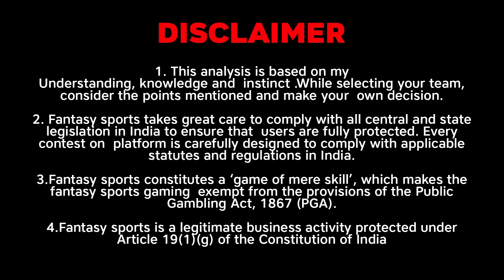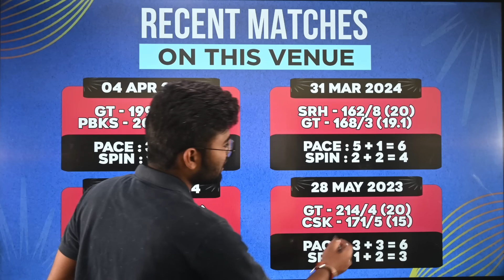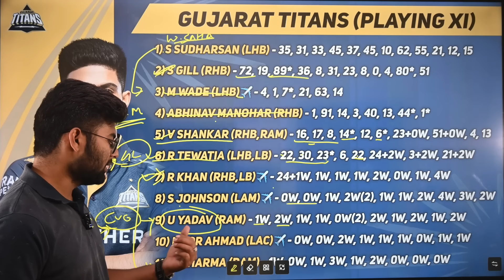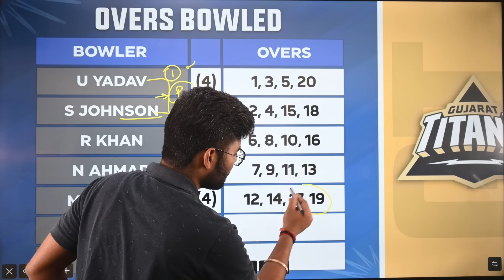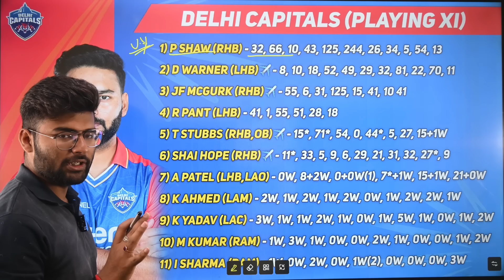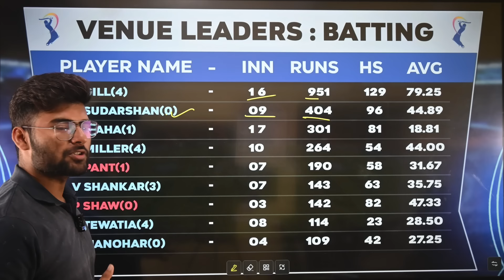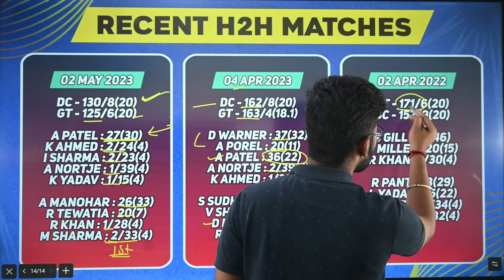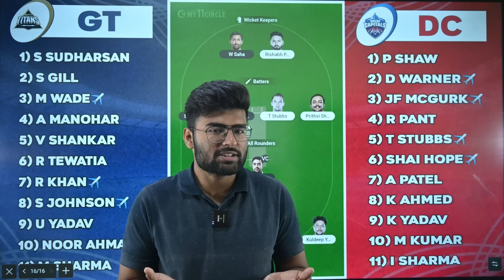GT vs DC Dream11 Team, GT vs DC Dream11 Prediction, Gujarat Titans vs Delhi Capitals IPL Team Today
My11Circle App Link :
Use my exclusive coupon: TEAMS20 to get additional 20% extra cash on first deposit"

GT VS MI pitch report
GT VS MI match stats
GT vs DC dream11 team today
GT vs DC today match prediction
GT vs DC IPL T20 2024
GT vs DC T20 2024 highlights
GT vs DC highlights
GT vs DC dream11 analysis
GT vs DC best dream11 team
GT vs DC dream11 team prediction
GT vs DC 2024 Playing11
GT vs DC playing 11
GT vs DC T20 Match Preview & Analysis
GT vs DC head to head
GT vs DC live score
GT vs DC live match
GT vs DC IPL T20 2024 today
GT vs DC IPL T20 Dream11 Team
GT vs DC IPL T20 Match Prediction
GT vs DC dream11 best team
GT vs DC Live
Gujarat Titans vs Delhi Capitals IPL
Gujarat Titans vs Delhi Capitals IPL T20 2024
Gujarat Titans vs Delhi Capitals IPL T20 Dream11 Prediction